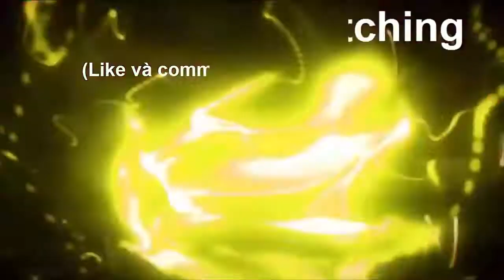Darius 2017 - Best Top Lane Plays (Part 2) - Darius Montage - Best Darius Plays - League of Legends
► Nguồn  ( CREDIT ): Thank You Channel
Ayel

➥ If I forgot your credit ,comment for me